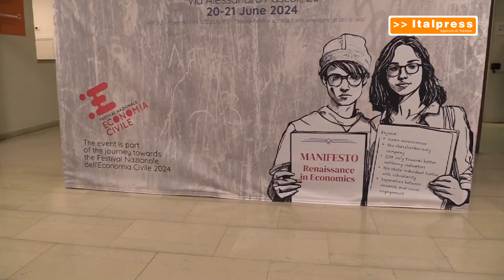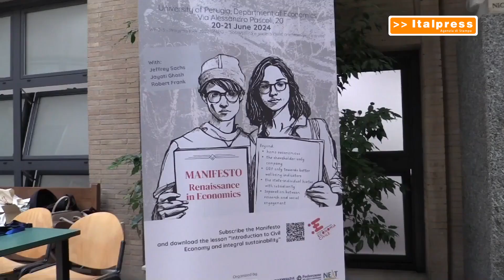Un Manifesto per una nuova economia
PERUGIA (ITALPRESS) - Con la sessione plenaria di presentazione dei contenuti del Manifesto per la Nuova Economia, il convegno internazionale “Manifesto e frontiere della ricerca per un Rinascimento economico”, al Dipartimento di Economia dell’Università di Perugia, è entrato nel vivo delle argomentazioni principali. L’evento si pone come il momento di presentazione del Manifesto alla comunità internazionale, proponendo a tutti i professori e professoresse di portarne i principi e i temi dell’economia civile nelle loro università.

sat